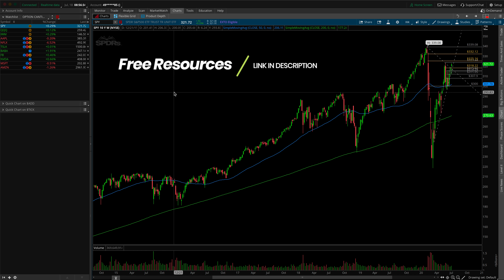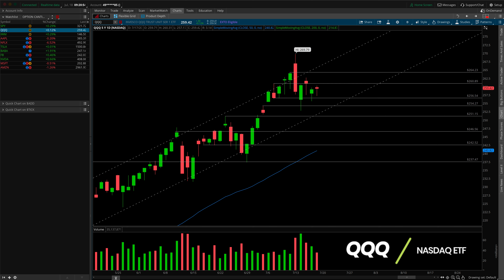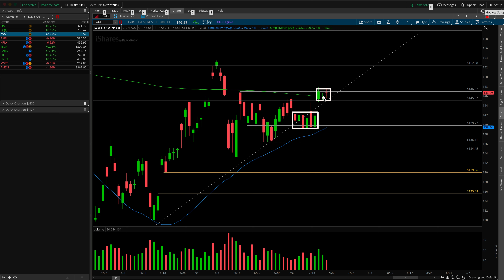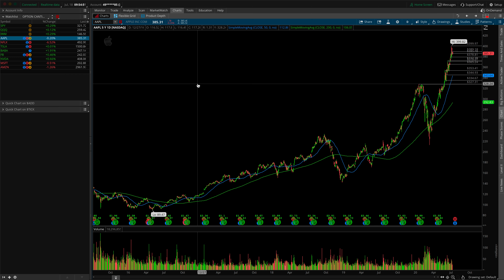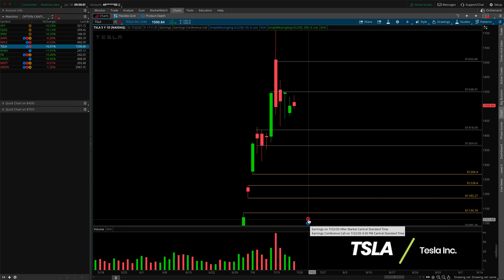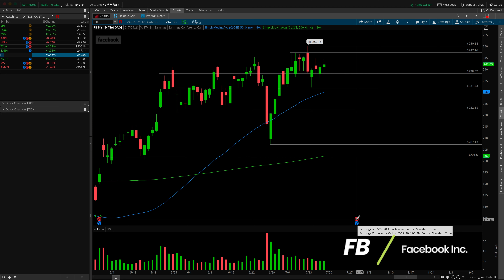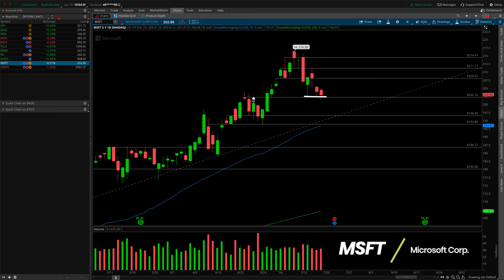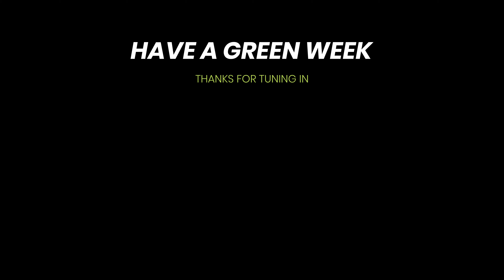Options Trading Weekly Watchlist | Stock Analysis | 20 July 2020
During the Weekly Watchlist we review the best stocks for options trading. We go over key levels of support and resistance and create an actionable game plan for the week ahead.

The push and pull is continuing to happen across the broad market. We are still watching for the breakout higher in the SPY weekly bull flag for a retest of the all time high. The QQQ has pulled back of of the all time highs and is now less overextended. IWM has continued to develop value higher and could be a risk on signal. With earnings coming up there should be a clear indication if the breakout higher or the pullback is the likely scenario.

If you're a day trader looking to make fast money online, you certainly need to keep these areas of support and resistance in mind, as well as any technical patterns, before the opening bell on Monday morning.

Going into the day with a plan is important and will give your trading the edge you need to be a successful retail day trader.

Instead of looking at stock market news and googling 'stocks to trade today' or stock market crash 2020, every Monday morning, technical analysis makes my job a lot easier. A quick glance at the stock chart can tell me where to expect buying and selling battles.

$SPY $QQQ $IWM $AAPL $NFLX $TSLA $BABA $FB $NVDA $ROKU $MSFT $AMD $AMZN — These are the stocks that are always on our stock watchlist. Some people call them hot stock picks but we like to call them our ATM.